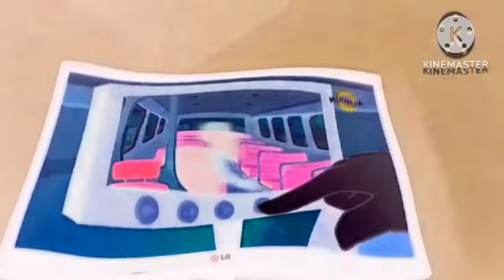European truck spotting Extended^6 in Happy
Pitches:
4
5: Chipmunk